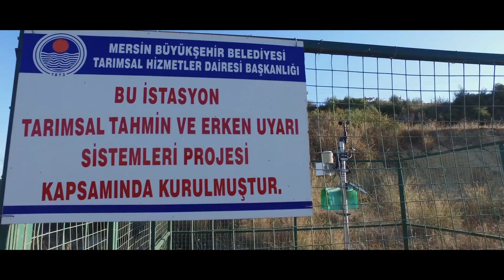Mersin Tarsus... Bunları biliyor musunuz?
Tarih boyunca birçok medeniyete ev sahipliği yapmış olan, tarihi mirası, kültürel zenginliği, eşsiz doğası ile gözbebeğimiz Mersin’e hizmetlerin en güzelini kazandırma ve Mersin Büyükşehir Belediyesi olarak kentimizi geleceğe taşımaya devam ediyoruz.